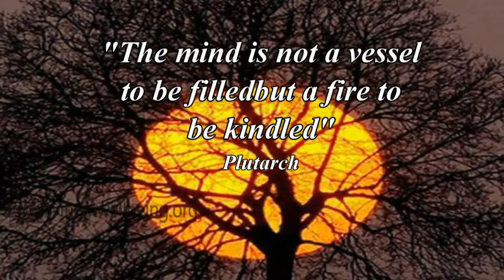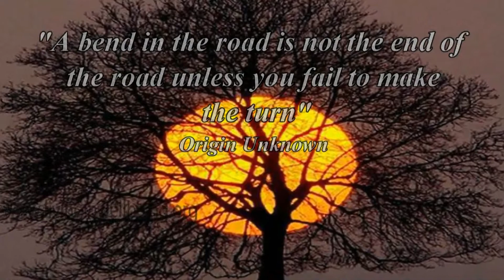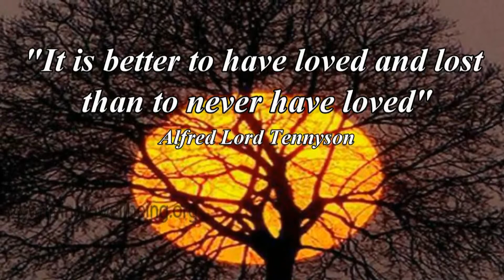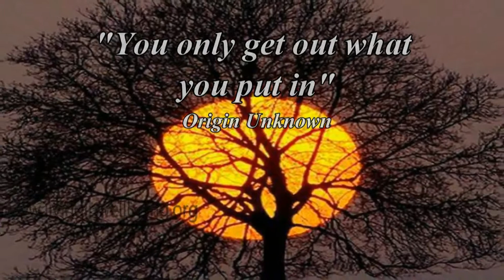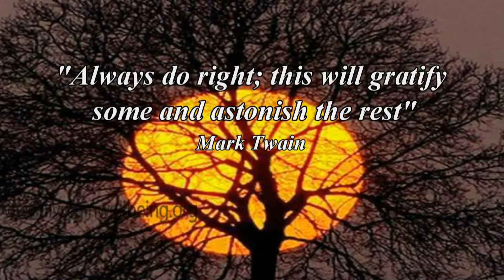Get Inspired & Motivated Part 15